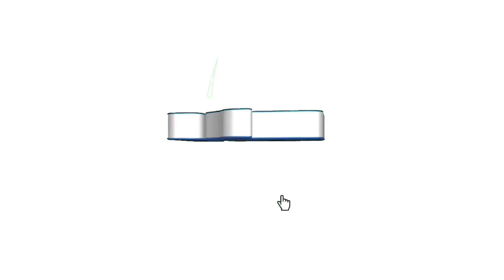Vulnerable by Roxette [Cover by Raf Raf Salt]